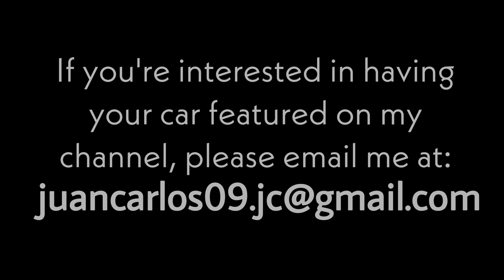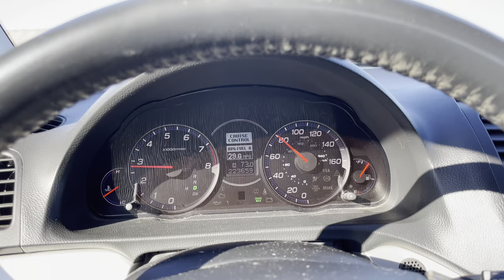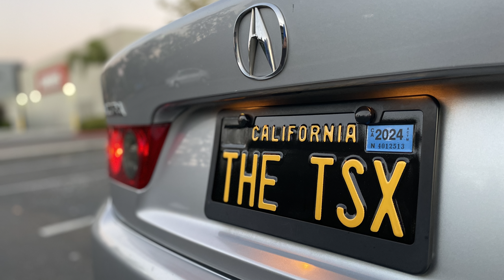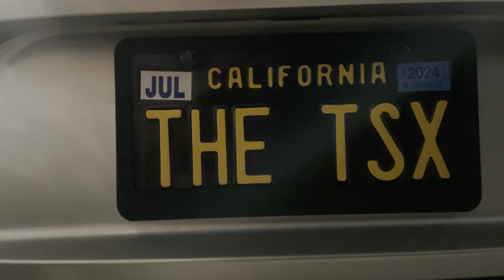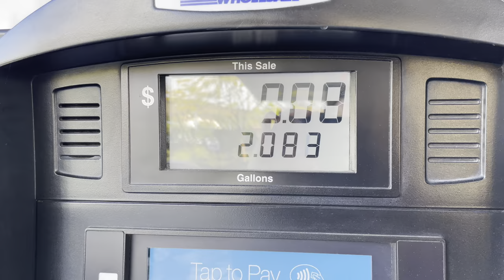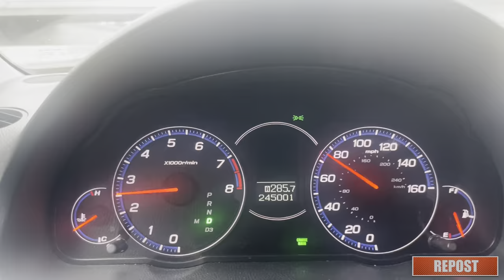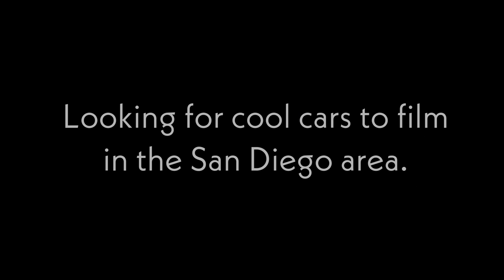I sold my Acura TSX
This is my final update on my 2007 Acura TSX. After almost two years of ownership and putting 28,000 miles on it, I have sold it.

For the full video on the Acura TSX that surpassed the 600k mile mark, follow this link:

Clymmers Carport has done a great job at documenting his long lasting TSX and I thank him for letting me use his clip.

Are Acuras good cars?
Are Japanese Cars better?
Best Japanese cars for under $5000
best cars for under $5000 dollars